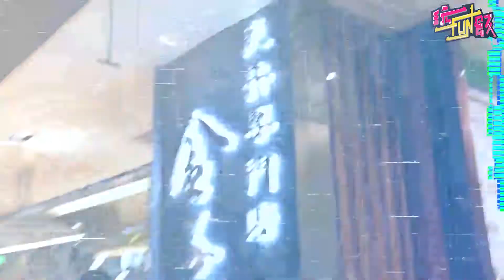【玩FUN飯】日台迸出新滋味 最強丼飯強勢登場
【玩FUN飯】迪士尼櫻花祭快閃店 奇奇蒂蒂陪你賞櫻野餐
【玩FUN飯】新竹必去質感咖啡廳 平價咖啡特色餐點一次滿足